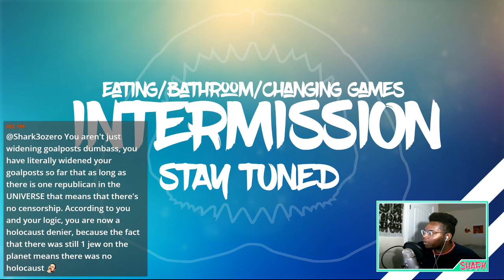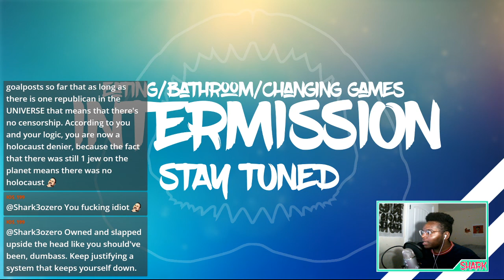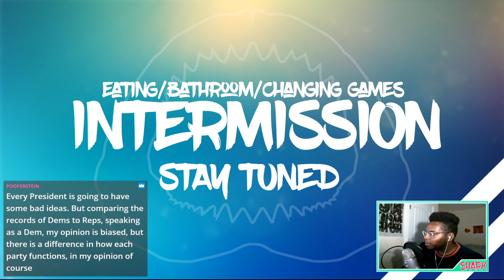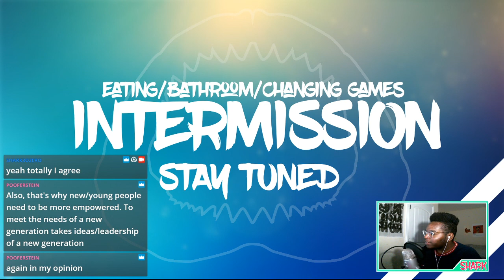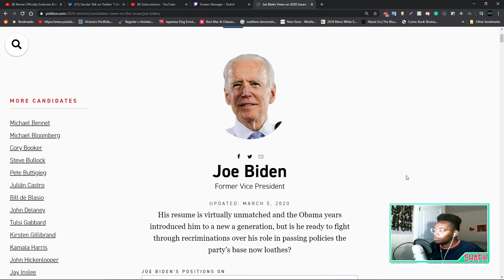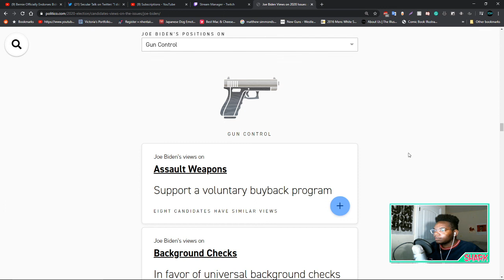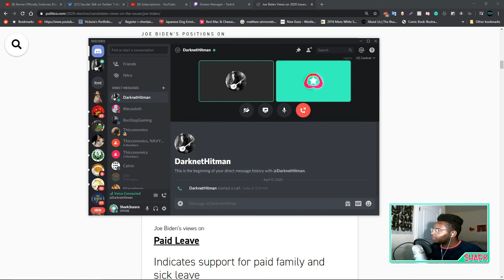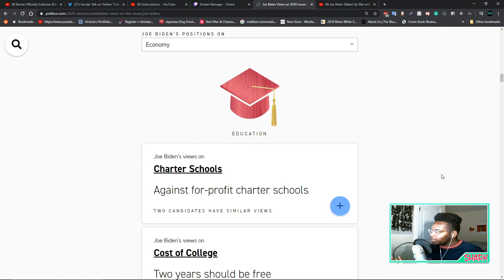"THAT MAKES NO SENSE" Debating Bernie Or Bust With A Chatter